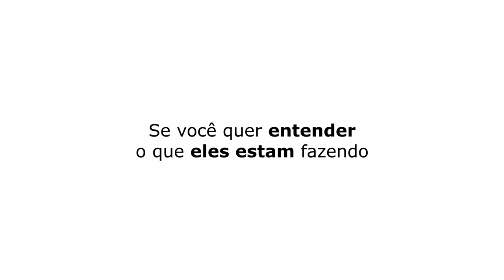PEDEM PARA DESLIGAR O CELULAR PORQUE... | LITO SOUSA - TICARACATICAST